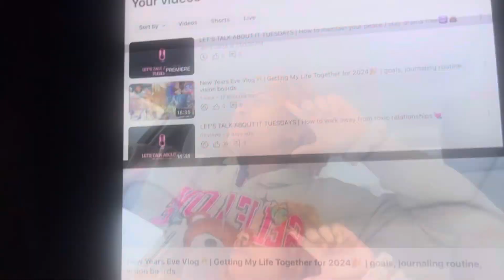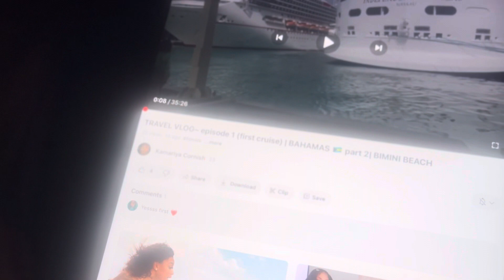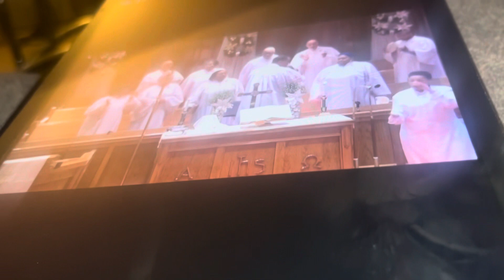Mini Vlog💗 | Winter Weekend Stay At Home❄️ | Quick Guide On How To Journal 📓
Follow me @LoveKiiraa on all platforms!!